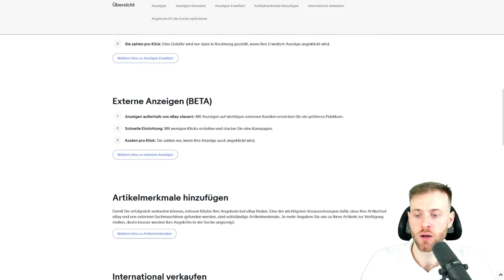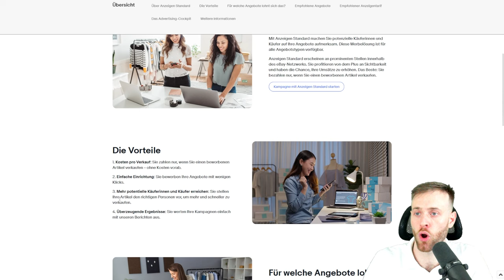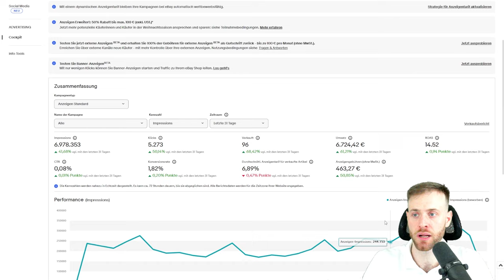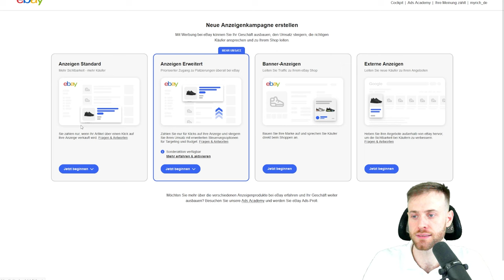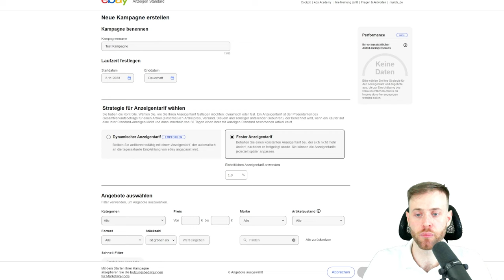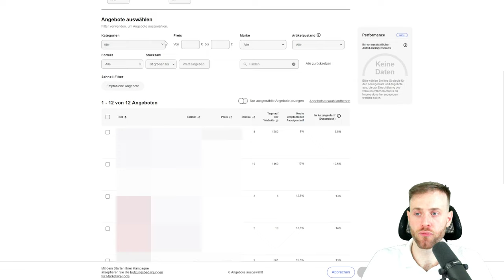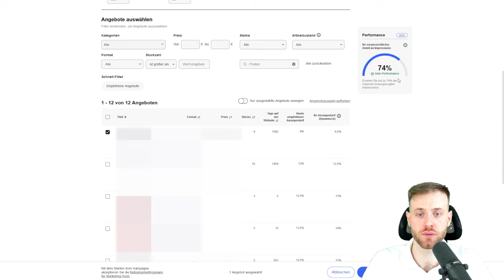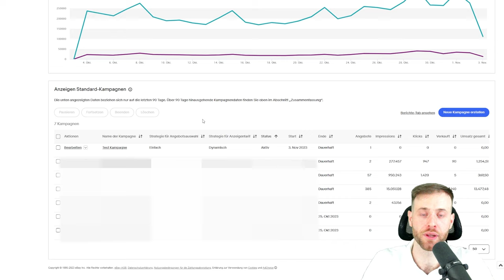eBay Anzeigen Standard - Kampagnen erstellen für Mehr Sichtbarkeit mehr Käufer & mehr Umsatz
Jeder Verkäufer möchte sein Umsatz steigern und sein Gewinn erhöhen. Mit eBay Anzeigen Standard ist das schnell und kostenkontrolliert einfach umsetzbar.

Du hast du volle Kostenkontrolle über deine Anzeige und die Gebühr fällt erst an, wenn du den Artikel verkaufst. Sollte der Kunde jedoch widerrufen, entfällt die Gebühr und wird deinen Kontostand gutgeschrieben.

In diesem Video erfährst du wie einfach es ist eine eBayanzeige zu schalten und diese für deinen Angebote zu optimieren.

ℹ️ Mehr Informationen zu Anzeigen Standard:

📌 Wo und wann werden meine Anzeigen erscheinen?
- Anzeigen in Standard-Kampagnen können auf verschiedenen Platzierungen im eBay-Netzwerk erscheinen, einschließlich Suchergebnis- und Angebotsseiten.
- Die Platzierung wird von verschiedenen Faktoren beeinflusst, wie Anzeigentarif, Qualität, Relevanz und Konkurrenzangeboten.

📌 Wie viel kostet Anzeigen Standard?
- Für Anzeigen in Standard-Kampagnen basiert die Anzeigengebühr auf Ihrem festgelegten Anzeigentarif. Die Gebühr fällt nur an, wenn ein Käufer auf Ihre Anzeige klickt und den Artikel innerhalb von 30 Tagen kauft.
- Der Anzeigentarif ist ein Prozentsatz des Gesamtverkaufsbetrags (inkl. Artikelpreis, Versand, Steuern und sonstiger anfallender Gebühren).

00:00 Intro
01:32 Informationen zu Anzeigen auf eBay
02:29 Allegemeines zu Anzeigen Standard
03:26 Performance im Advertising-Cockpit
06:26 Neue Anzeigenkampagne erstellen
11:31 Anzeigenkampagne bearbeiten oder beenden